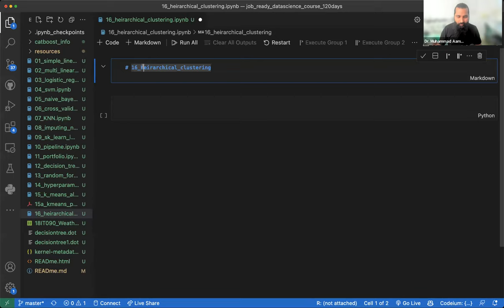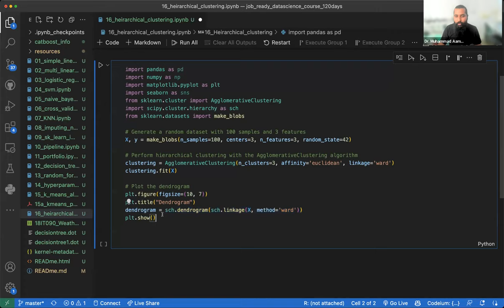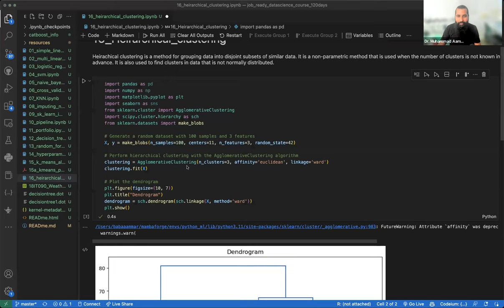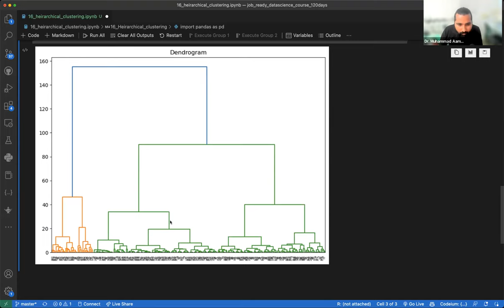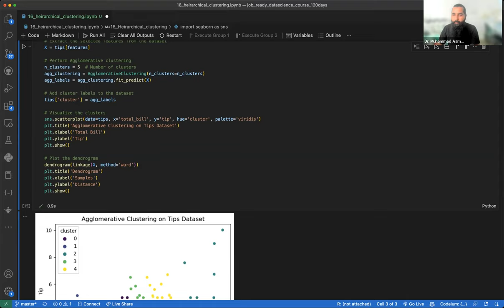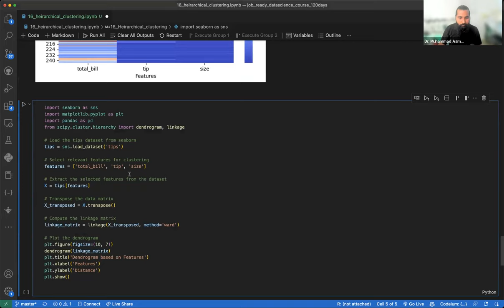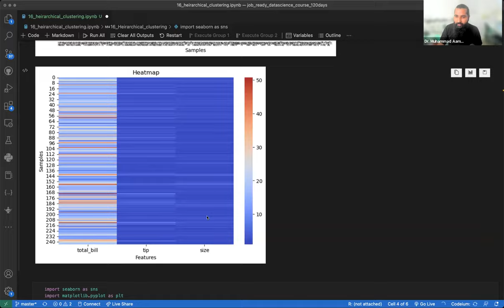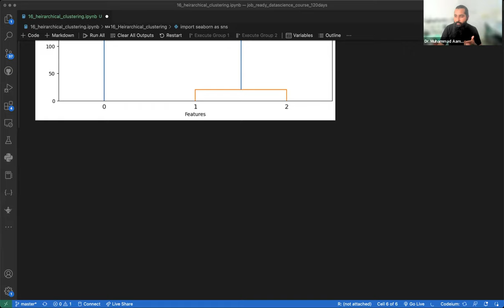Hierarchical Clustering | Coding in python with Scikit-learn